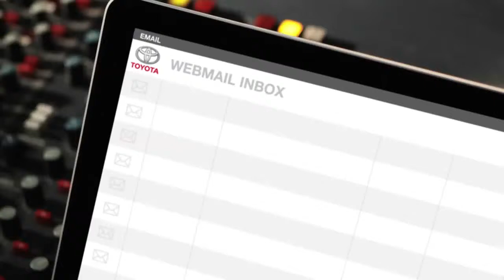Expensive Bacon Toyota Yaris Outsmart Shout Out